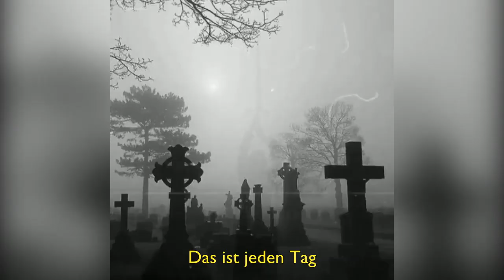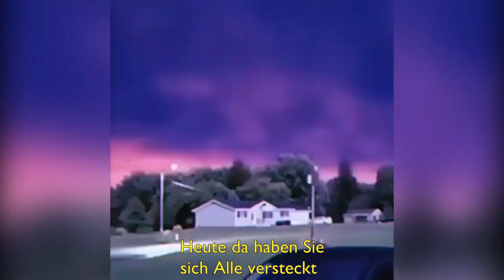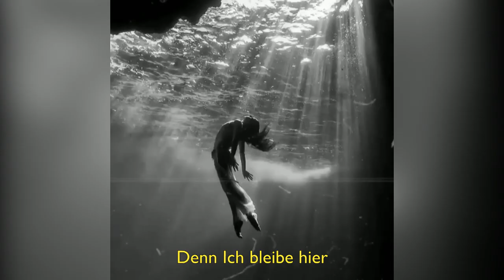taxisgoated - Sie Weiß Es [lyrics]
🎵 Follow taxisgoated